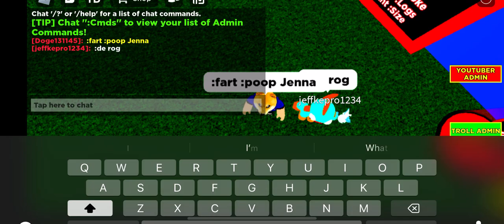Free admin fart poop Jenna cmdbar2